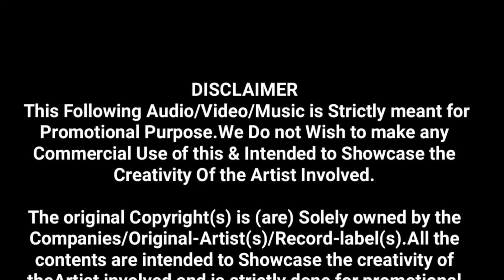सभी के❤️दिलों का राजा {राज धुमाल दुर्ग } Bhutwa Paretwa Ke Raja ,Mahashivratri Baiga Para Durg Dz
।। राज धुमाल ।। दुर्ग 💥

🙋🏻‍♂ हैलो ...
दोस्तो.
आपका स्वागत है,
मेरे चैनल ..

 Dhumal Zone

भाइयो  कृप्या
  🎧🎧Earphone

यहा आपको

Dj,धुमाल  आदि

करुगा ।।

और

जाओ ||

Please

Dhumal Zone
DhumalZone
Dz